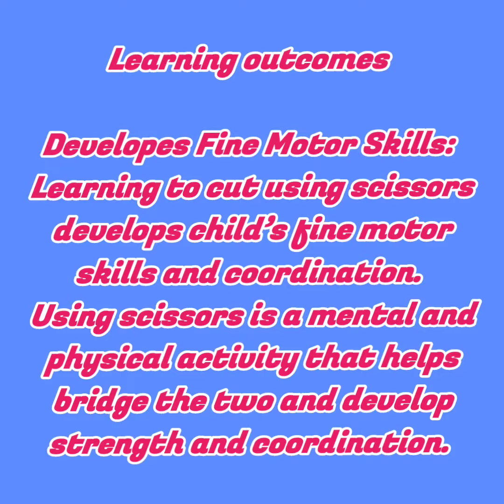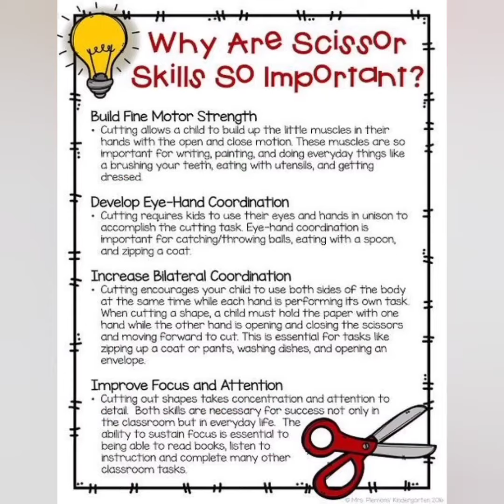Grade Nursery Activity Octopus Craft enhancing scissors skills ..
Scissor cutting is an important fine motor skill, which can help lay the foundation for good pencil control. When a child is holding the scissors correctly, then cutting out will help strengthen  child's hand muscles, particularly the muscles that will be used for handwriting.